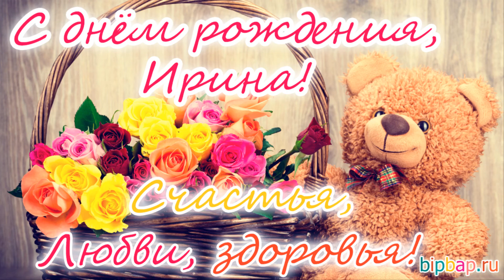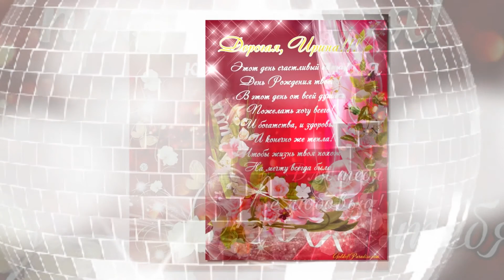С днем рождения Ирина !Крутой клип на заказ, любое торжество мероприятие, подарок любимому человеку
Крутой клип на заказ, любое торжество мероприятие, подарок любимому человеку
✔ Всем отличного настроение и хорошего дня!
🔔 Включите уведомления, чтобы не пропустить новые видео!
⚡️  Популярные ремиксы и самые актуальные русские и зарубежные хиты 2021!
✔ Если вы думаете что мне удалось создать для вас то, что вам подошло по вкусу, я был бы очень рад если бы вы решили подписаться на мой канал, а если вы уже подптсаны, тогда нажмите на 🔔колокольчик чтоб оставаться вкурсе всех новых загрузок.
Данный трек был создан исключительно в развлекательных целях!